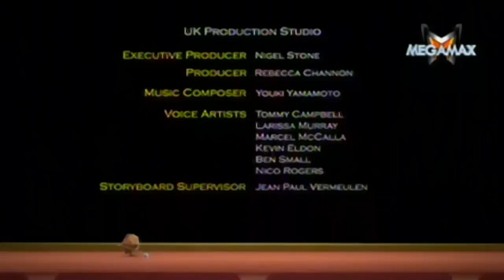Matt Hatter Chronicles Episodul 34 - Codul Cavalerului - Dublat În Română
Bună, Multumesc de vizionare (: !